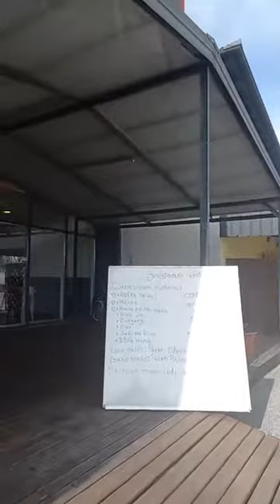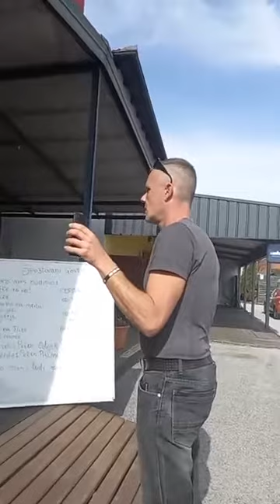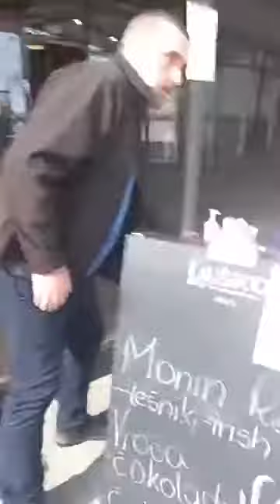800 evrov za vsakega od vas je rekel Ptujski policaj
Protestniki skupaj z Anico Bidar so bili obiskani s strani policije PD Ptuj zaradi druženja in pitja pred lokalom.